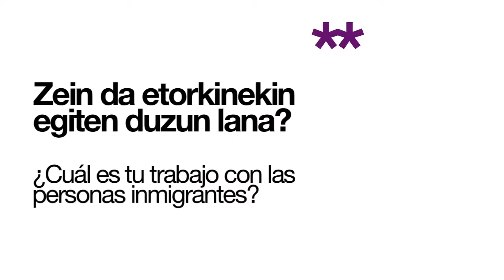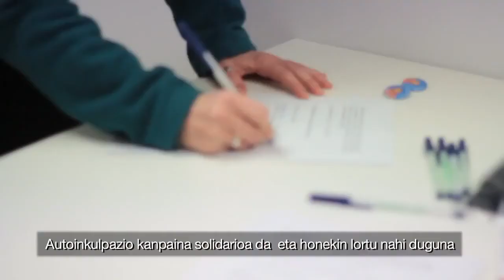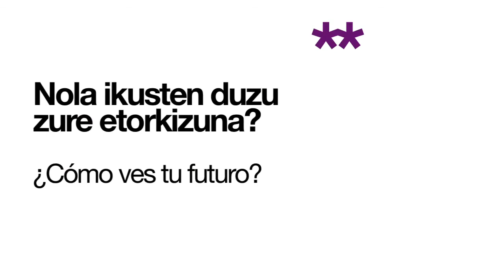Laura Bugalho Donostiako Emakumeen Etxean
Laura Bugalho, Medeak kolektiboak gonbidatuta Donostiako Emakumeen Etxean izan zen urtarrilaren 11ean. Solasaldia aktibistaren alde abiatutako autoinkulpazio kanpainan kokatzen zen eta Bugalhok bere aurka hasitako prozesua azalduko zuen.

Laura Bugalho ofreció una charla invitada por el colectivo Medeak en la Casa de Mujeres de Donostia.  Esta iniciativa se sitúa dentro de la campaña de autoinculpación a favor de la activista, y Bugalho explicó la causa abierta contra ella.